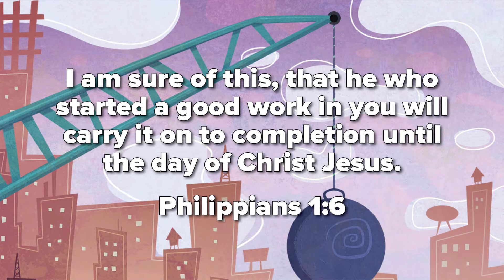Bible Stories Skits 56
A wise and foolish builder.